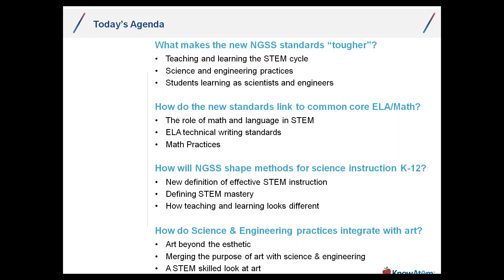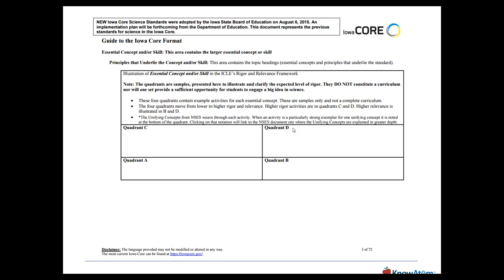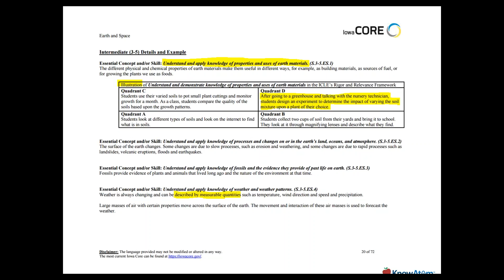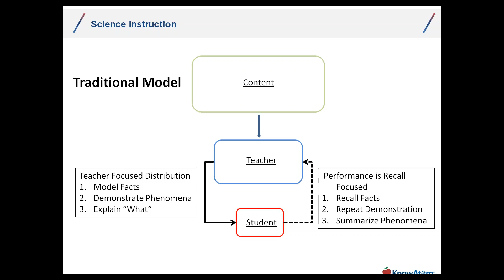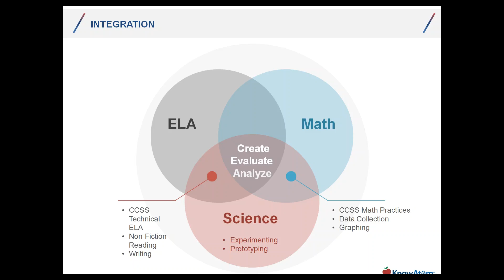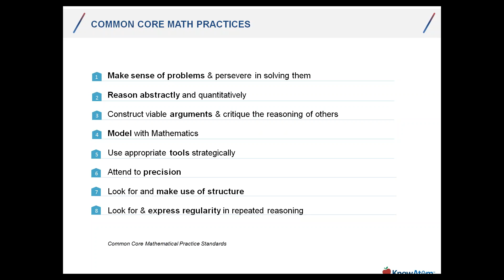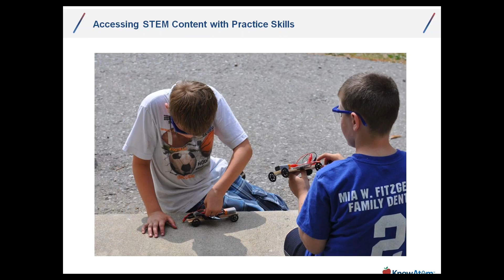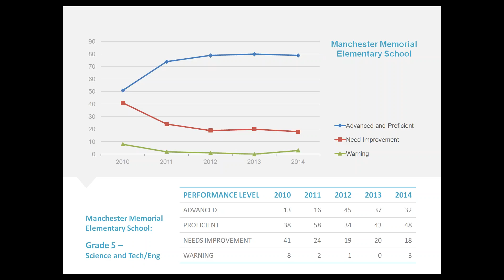New in the Next Generation of Iowa Science Standards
Spend an hour learning practical strategies with a classroom-level look at the differences between former Iowa standards and STEM mastery teaching and learning under NGSS.

This webinar is for administrators and lead teachers PK-12 who want to be in the know about:

How the NRC's new definition of effective STEM instruction transforms the role of student & teacher.

How the 3-dimensions of NGSS make Iowa science, technology, and engineering standards "tougher".

How new science and engineering practices will affect methods for science instruction K-12.

You’ll leave with free tools and strategies, and a new understanding of how STEM learning is changing—and changing students’ engagement with science and mathematics.